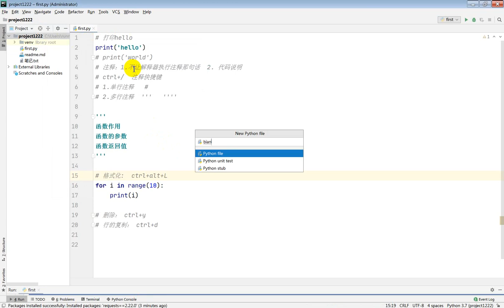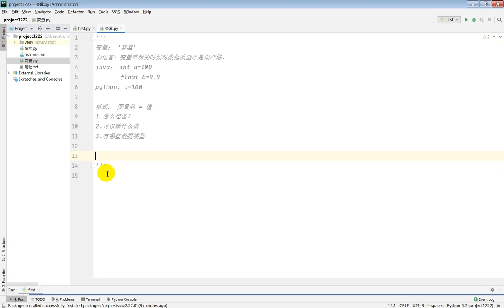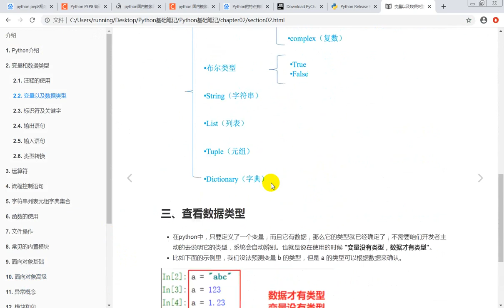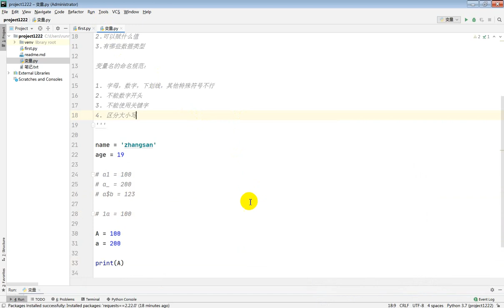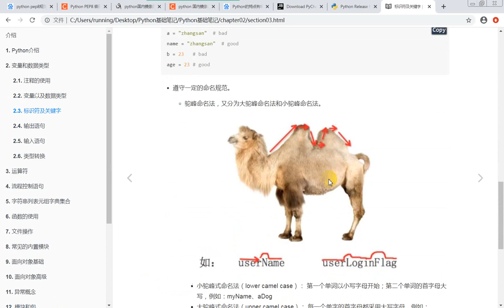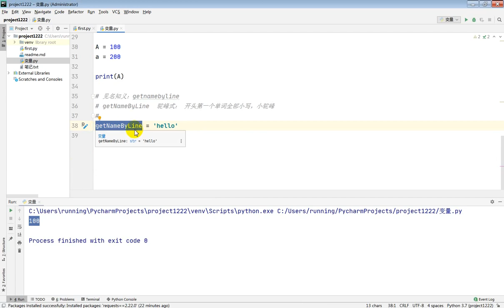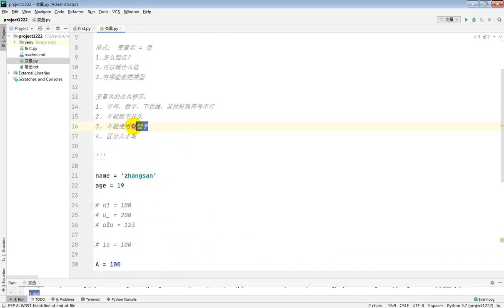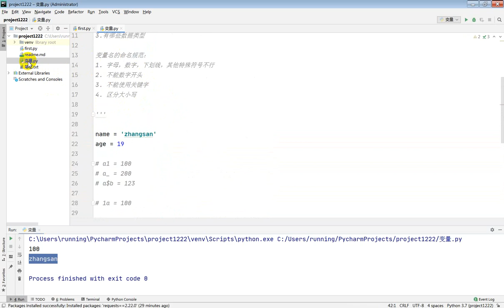006 新：Python基础实战6 变量命名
千锋教育Python教程_700集零基础Python入门到精通教程（爬虫+办公自动化+数据分析）

课程介绍
      本套python数据分析视频零基础实战教学，Python从入门到精通，是由千锋教育Python人工智能学院推出的“Python全栈+人工智能”免费python全套学习视频。通过学习本python视频，你可以从零开始，从Python软件下载到Python安装一步步掌握Python开发的各项相关技能，最终达到企业对Python开发工程师、后端开发工程师、Python全栈开发工程师、python爬虫开发工程师